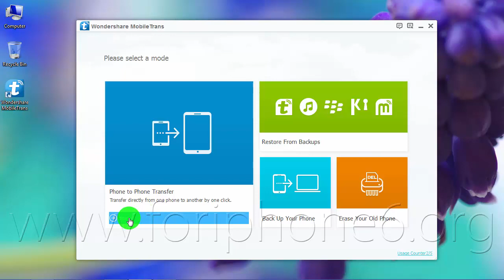How to Copy Photos from Samsung Galaxy Rugby Pro to iPhone 6 Plus using Mac/PC ?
The one-click phone to phone transfer tool lets you copy Photos & Pictures from Android phone Samsung Galaxy Rugby Pro to your new iPhone 6/6 Plus